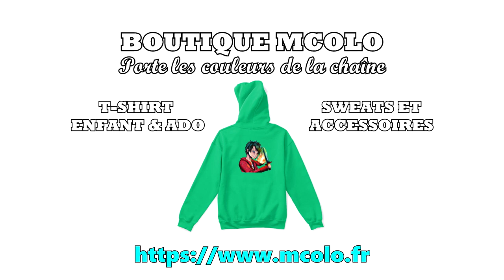MCoPark | #10 - DÉCORATIONS DE L'ATTRACTION CHAMPIGNON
Épisode 10 de MCoPark dans lequel j'ai décidé de décorer un peu en vidéo, histoire de vous proposer un petit contenu sur le parc :)

T-shirts, pulls, mug, accessoires ..